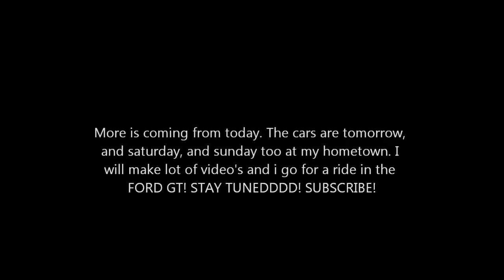Insane revving: 1000 hp Ford Mustang SHELBY GT500 SS + GT500KR 40th Anniversary!!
INFO BELOW!

Hello everyone! Todat after school i was going spot some cars in my hometown. I saw these, just unbelievable. I talked a lot of English with owners, i liked it :D